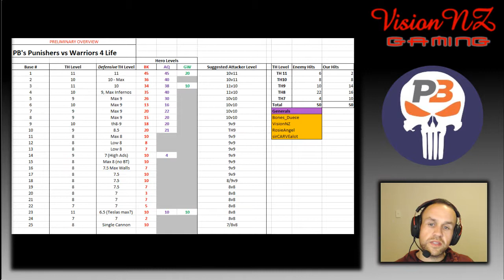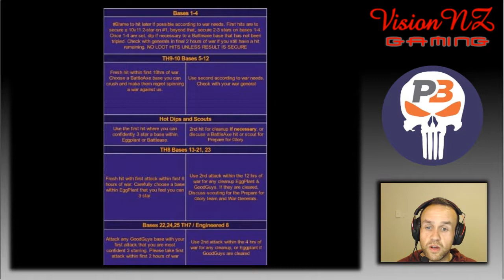Planning Clan Wars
A basic look at how I plan Clan wars, hopefully this is helpful for you If you want to try and push your clan to that next level in war success! My next video will look at planning specific hits, wish me luck!